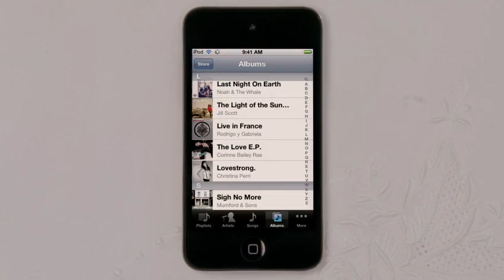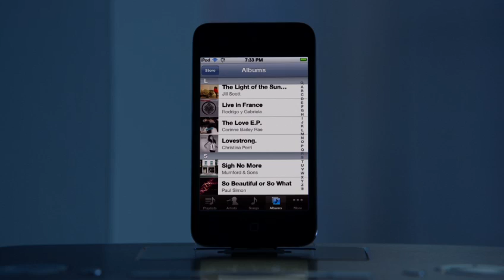Apple iCloud Video - featuring Matt Ashforde as Voice over artist